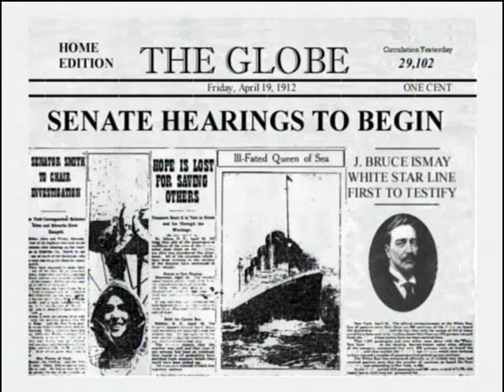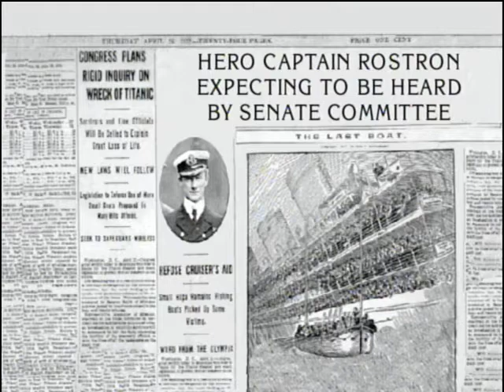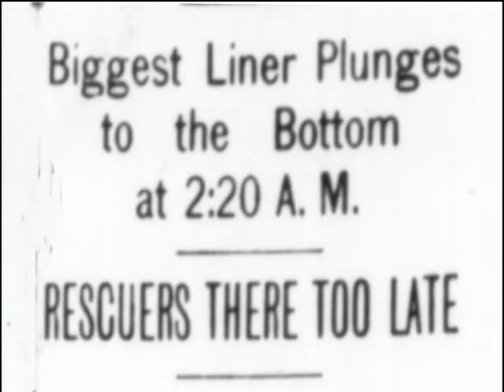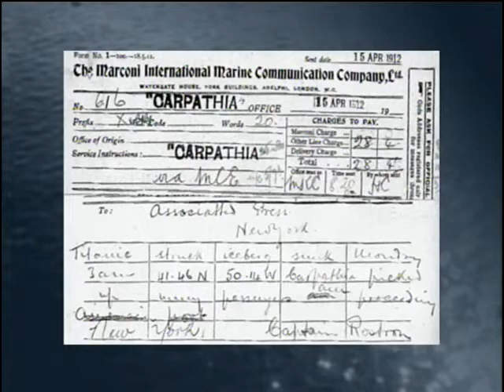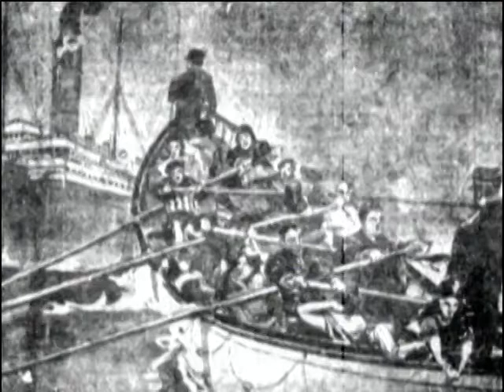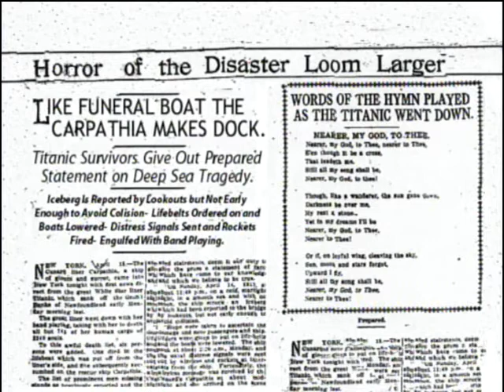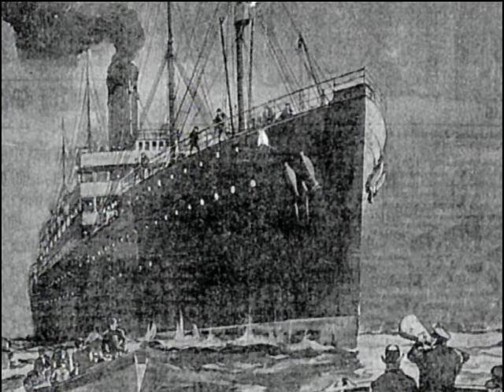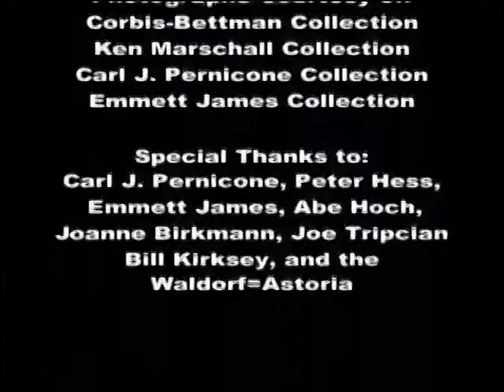Titanic Chronicles Authorized Version by DVD International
This is the only authorized version of The Titanic Chronicles originally distributed by DVD International. Produced, directed, written and edited by Wayne J. Keeley and James Scura. Hosted by David McCallum and featuring an international cast of actors from Titanic projects including Eric Braeden, Cloris Leachman, Gloria Stuart, Tim Curry, Bernard Hill, David Garrison, John Cunningham, Steve Kearney and Marilu Henner.